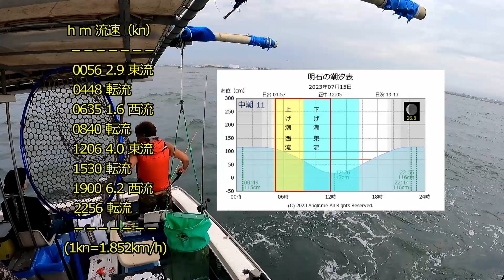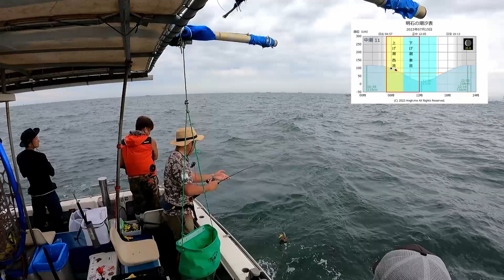【明石タコ釣り】7月中潮回り（13日潮）BIGマダコ乱舞！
連日良型揃いで釣り応えがあります。
2kgオーバーも3匹上がって、BIGマダコ仕留めるなら今がチャンスです😄

和気あいあい！楽しい釣り船　明石で釣りなら「小松乗合船」

今回使用させていただいたロッドはジャクソンでした